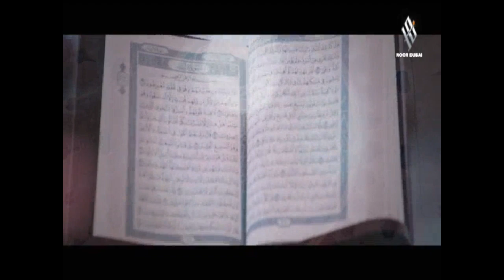11- ليدبروا آياته / الحلقة الحادية عشر / قناة نور دبي/ الشيخ عثمان الخميس